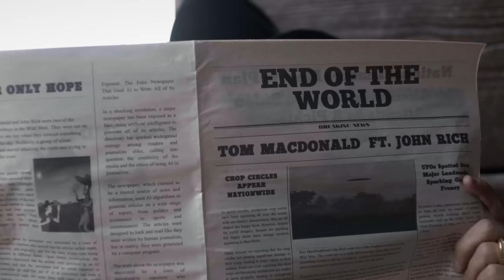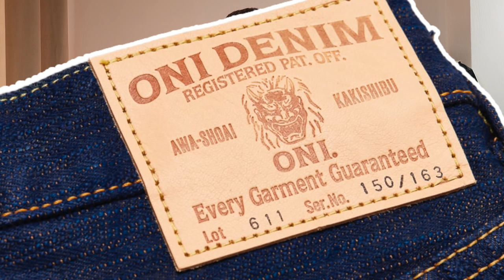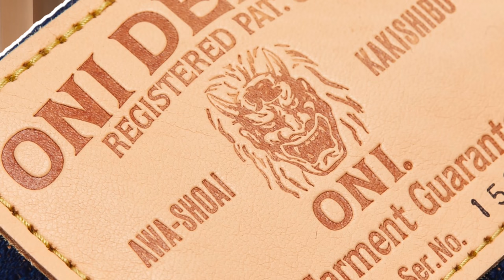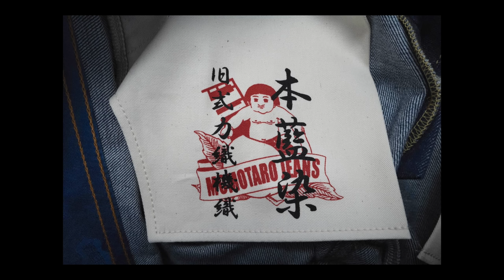Why Are These Jeans $5000?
There was a pic of Jonah Hill that popped up a few weeks back. He was wearing a pair of KAPITAL 12.5oz Denim MEXICAN TUXEDO 5P OKAGILLY jeans, and Ugg Boots. The jeans are kinda out there and kind of expensive. But then, one thing led to another, and I have a list of six pairs of jeans that make those Kapital's look sedate and reasonably priced.

Let's discuss the denim, the details, and what can justify the price tag.

If you want some much more sensible and sedate jeans check out our curated list